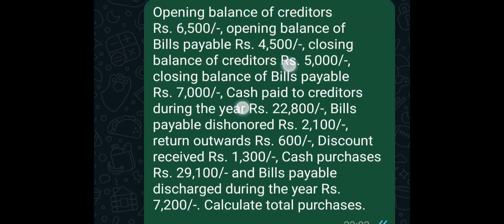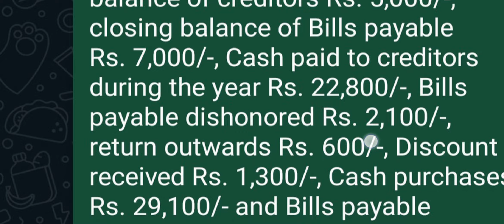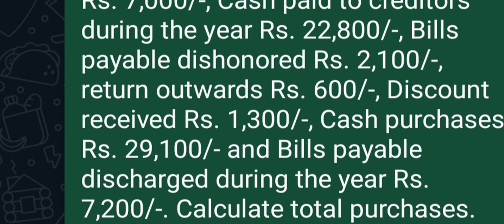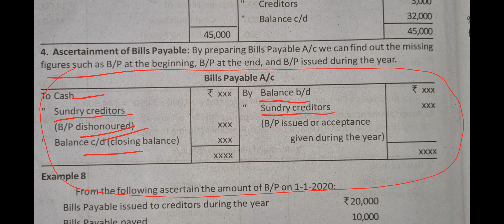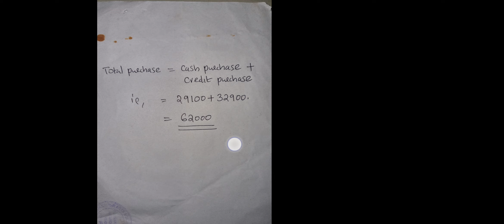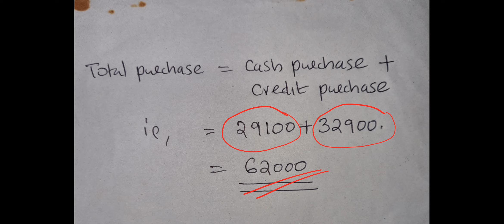BILLS PAYABLE ACCOUNT & TOTAL CREDITORS ACCOUNT